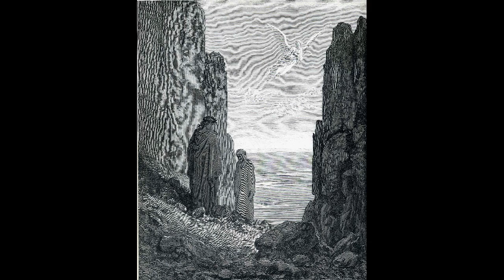Denis Matsuev | Franz Liszt - Dante Sonata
Illustrations - Gustave Doré